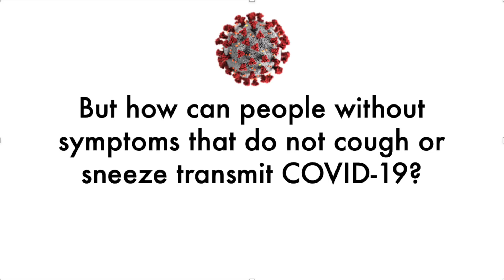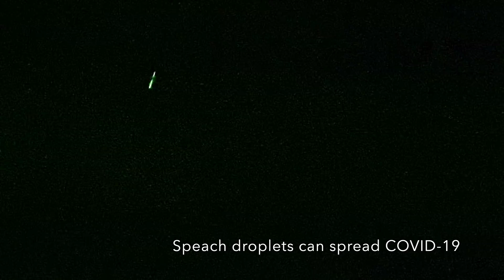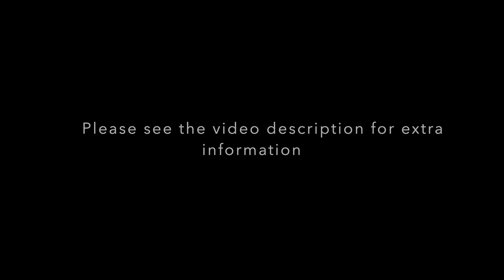Talking can spread COVID-19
Results from our preliminary work were published in the New England Journal of Medicine on 4/15/2020.

Powerful laser technology reveals normally invisible saliva droplets that are generated by speech and are able to transmit the virus that causes COVID-19.

Saliva is the dominant means for transmission of microbes such as coronaviruses that cause respiratory diseases like COVID-19.

Laser video images shown here demonstrate that speaking, not just coughing or sneezing, generates saliva droplets that can either be inhaled by others or land on surfaces where they can be picked up by others.  This explains why carriers can transmit disease without symptoms.

15 minutes of talking spews out more saliva than a typical massive sneeze! A follow-up video shows how the droplets are easily stopped.

By not speaking and generating saliva droplets when close to other people, we can limit the spread of the coronavirus.

We hold no copyright to the video, so please feel free to use whatever segment you wish for your own efforts to stop COVID19.  Please post a message, such that we can see your work.